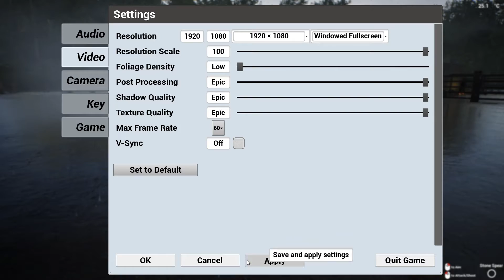The Infected Deutsch | so findest du einfach Kartoffeln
The Infected Deutsch

Baue in the Infected deine Base, kämpfe gegen wilde Tiere und Vambies. Wie lange schaffst du es zu überleben?